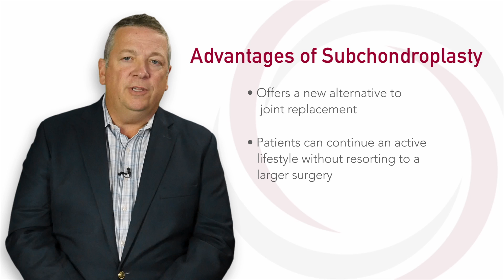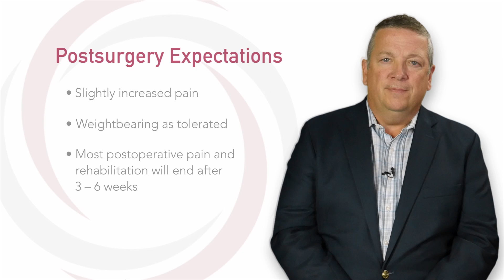An Overview of Subchondroplasty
Watch this video as Dr. R. August Ritter, III, a board-certified orthopedic surgeon at Advanced Orthopedic Specialists, explains subchondroplasty.